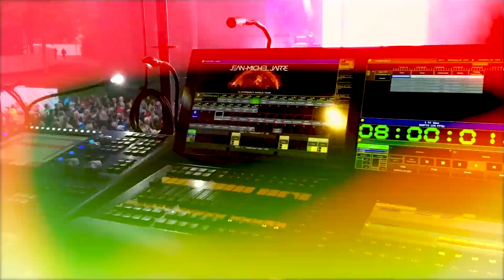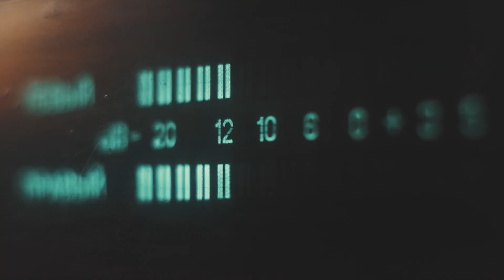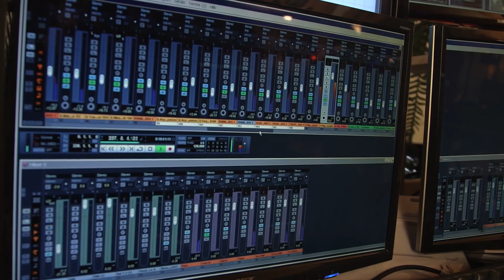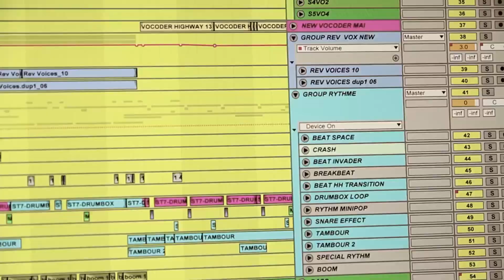JEAN-MICHEL JARRE - THE ELECTRONICA TOUR INTERVIEW - SKYAAZ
Here is a great interview with legendary musician Jean-Michel Jarre - recorded prior to the ELECTRONICA gig in Brighton.

You can support me if you like my Channel - I will give a shout out in future episodes.